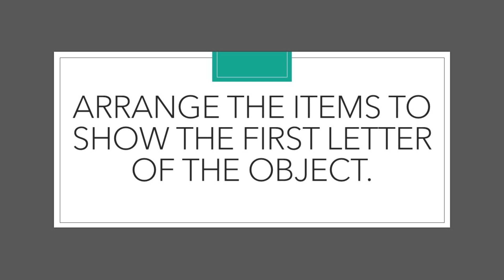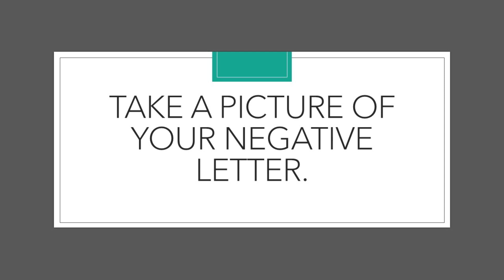How To Make A Negative Letter Art Activity - Art With Trista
Take the alphabet challenge! Find an object around your house and create the first letter of the object.